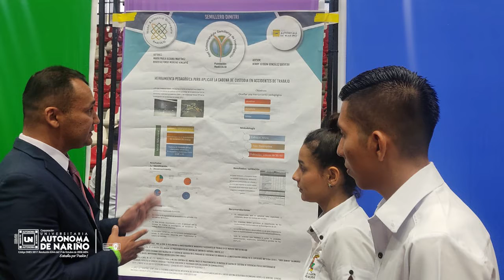Boletín Informativo quincenal, segunda edición del mes de septiembre.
Ya llega nuestro Boletín informativo quincenal con noticias de interés para todos.

En esta edición podrás encontrar los siguientes temas:
1. Elección de representantes.
2. Semilleros de investigación.
3. Charla: violencia contra la mujer.
4. Alianza con la Universidad del Rosario.
5. Visita del Ministerio de Educación Nacional - MEN.